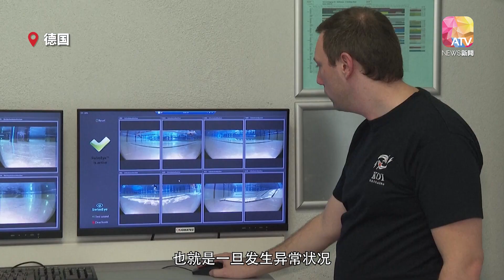随时检测和预防溺水 德国泳池安装水下AI摄像头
德国西部洪堡的泳池采用了瑞士公司的人工智能系统“SwimEye”，可以更快地检测和预防溺水情況。